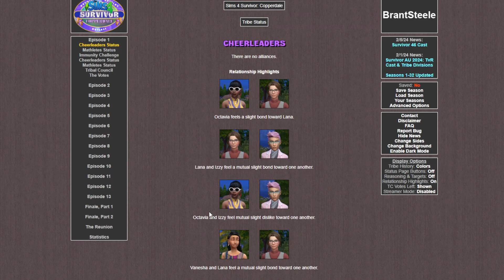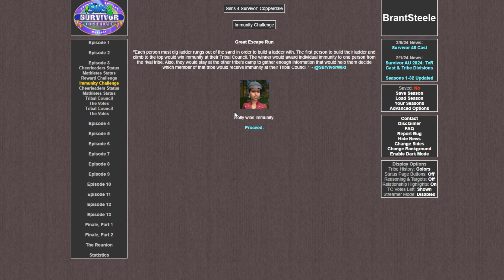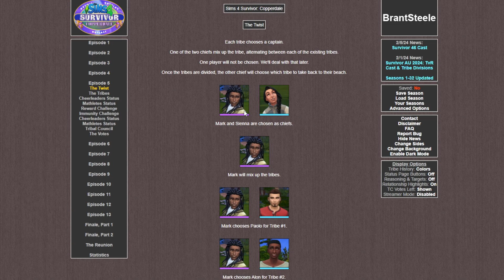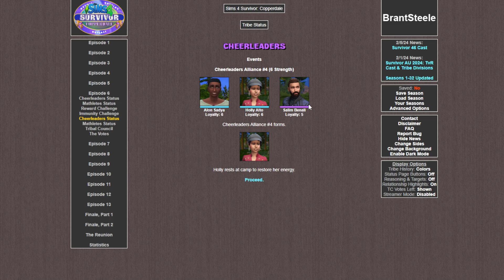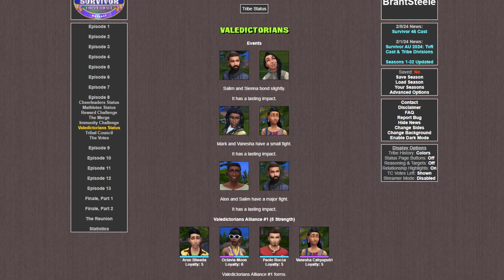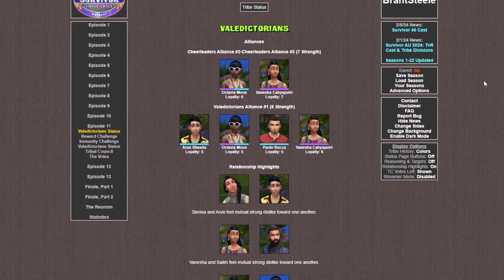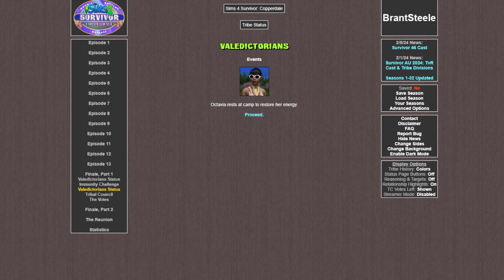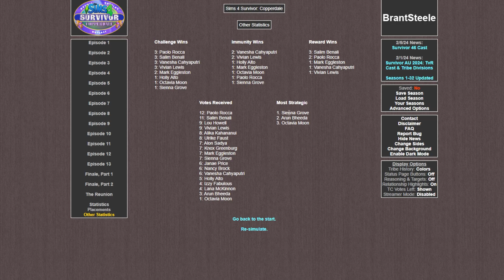Sims 4 Survivor: Copperdale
18 Sims. 1 non-existent prize pool. 1 Survivor.
This is a simulated Survivor season starring a bunch of random Sims from The Sims 4 using the website brantsteele.com. This season follows the Survivor: Vanuatu simulation.
This is the 9th season of Sims 4 Survivor I've done.

0:00 - Intro & Cast Introduction
2:31 - Episode 1
6:11 - Episode 2
9:44 - Episode 3
15:57 - Episode 4
20:00 - Episode 5
27:12 - Episode 6
31:27 - Episode 7
35:45 - Episode 8
41:48 - Episode 9
44:40 - Episode 10
48:07 - Episode 11
50:42 - Episode 12
54:36 - Episode 13
56:50 - Finale
1:04:53 - Stats & Outro